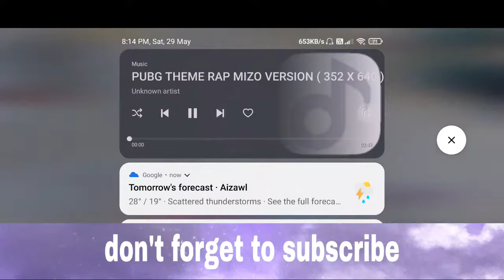VPML season 8 Zan 3 Na 1st Match, Road 150 Sub